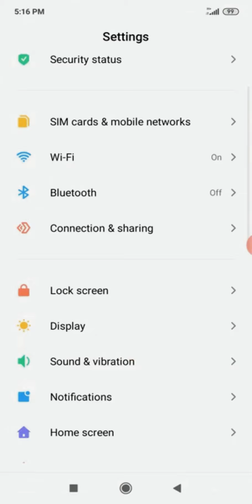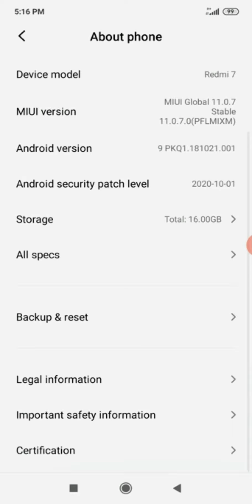Xiaomi Redmi 7 incoming call / screen call recording